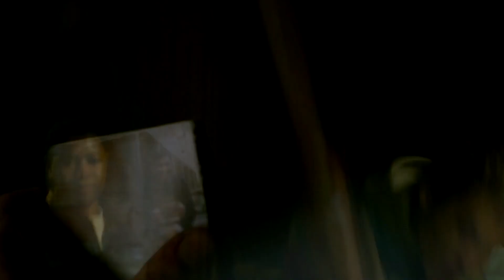Marcus Lopez Arguello | Cradles | Deadly Class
by KindredSpirit

Fandom:
✧  Deadly Class
Song:

1080p + small screen + earphones